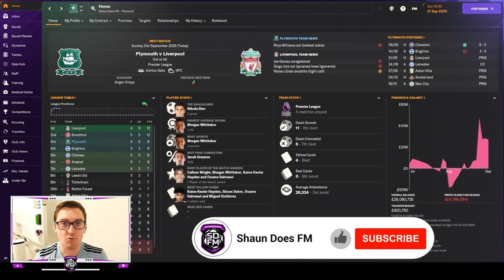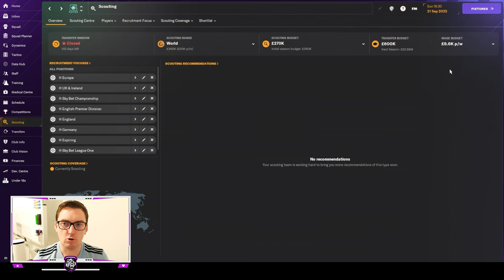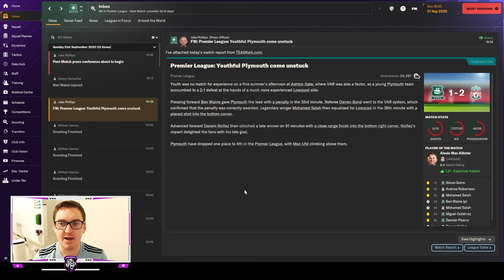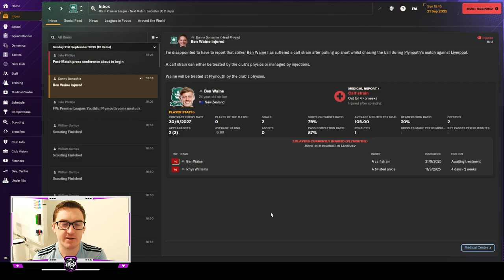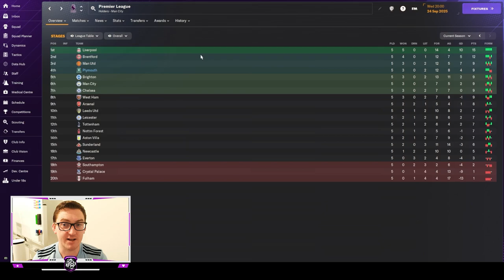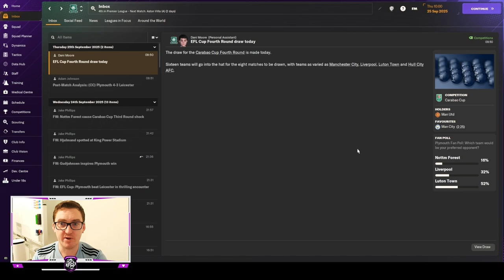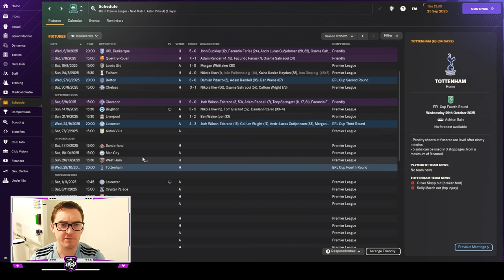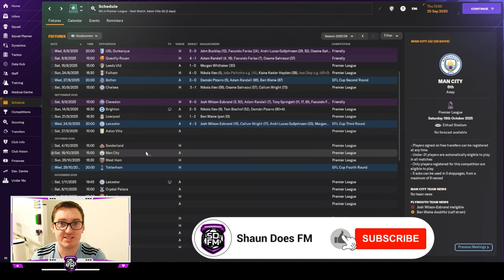INJURED AGAIN? | THE WAINE TRAIN | Ep 23 | Plymouth Argyle | FM24 Let's Play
🚂 Episode 23 of The Waine Train is a redemption story in the making! Join us for the latest exhilarating installment of our Football Manager 2024 Let's Play series, featuring the phenomenal Ben Waine, who is leading Plymouth Argyle on an unforgettable journey to glory in both domestic and European competition.

In this episode, the Waine Train is back in the starting lineup, ready to bounce back from our first league loss of the season. The challenge is immense as we host Liverpool, one of the giants of English football. Can the Waine Train guide Plymouth Argyle to victory and put our form back on track?

But the drama doesn't end there! A Carabao Cup fourth-round tie at Leicester City awaits, and the competition is fierce. Can we secure a crucial win and advance in the cup?

The suspense is real, and you won't want to miss a moment of this epic adventure. It's football management at its most thrilling, and you're invited to be part of the excitement! ⚽🏆🚂
Come watch me live on Twitch @